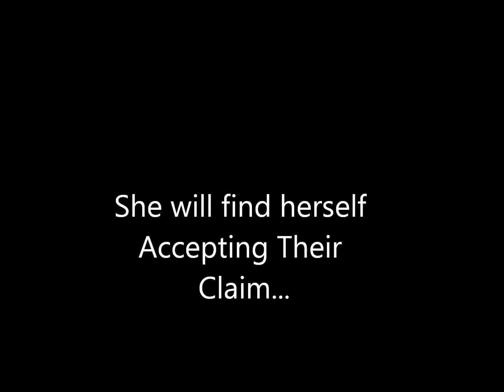Sonja Taylor Bio from Accepting Their Claim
Song is Christina Aguilera "Loving Me 4 Me"

Follow author LeTeisha Newton on her blog or see her on Twitter